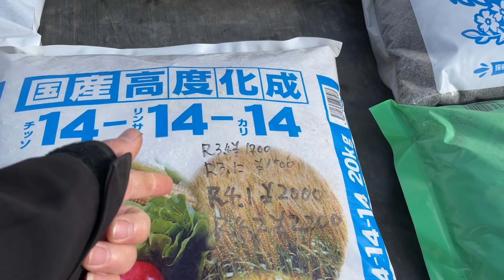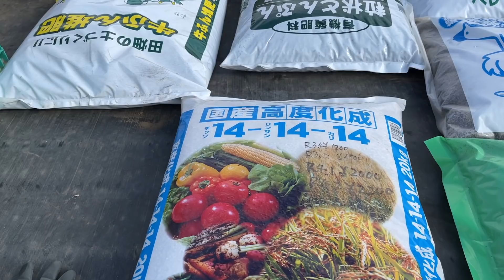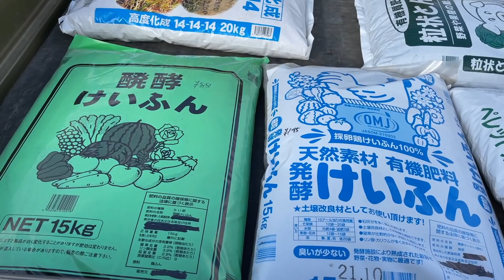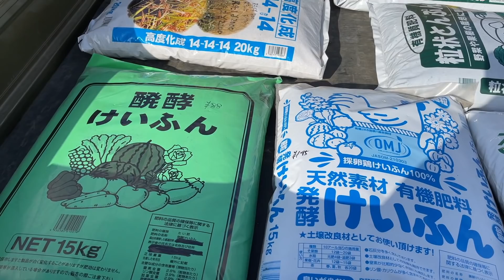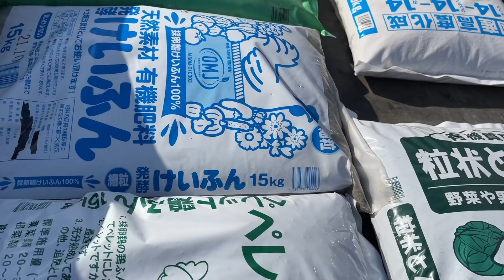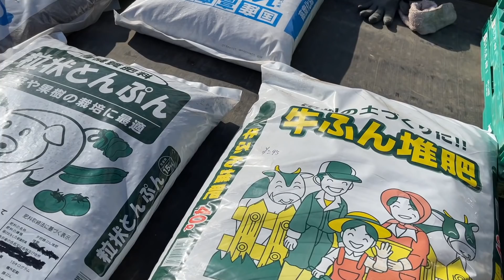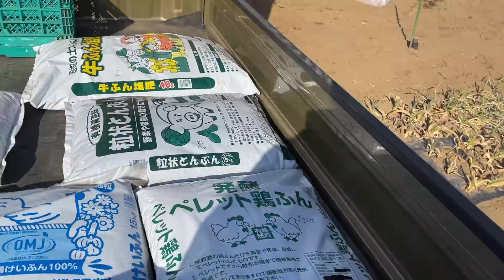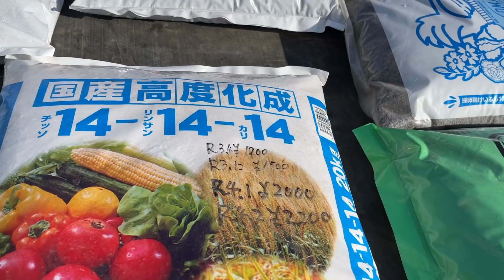日本農業の危機「止まらない肥料の値上げで価格が2倍以上に！入手困難、品切れも続出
農業。令和4年、2月。

【夜7時】農業、家庭菜園向けをメインに毎日配信。たまにVlogも。

【朝７時】不定期に配信します。

【日曜限定】視聴者さまの菜園や市民農園巡り、撮影の裏側動画になります。